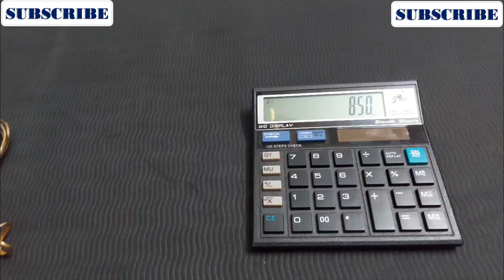Impon Combo Collections | ஐம்பொன் காம்போ கலெக்சன்ஸ் | For Contact@ 9944832054